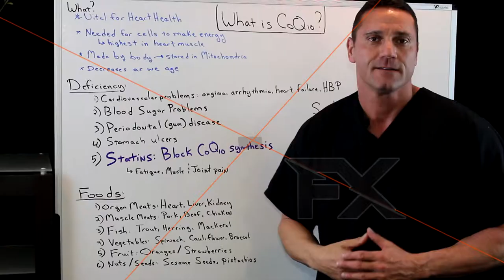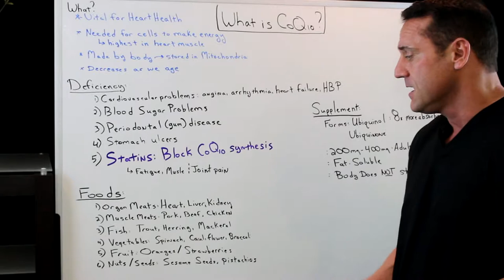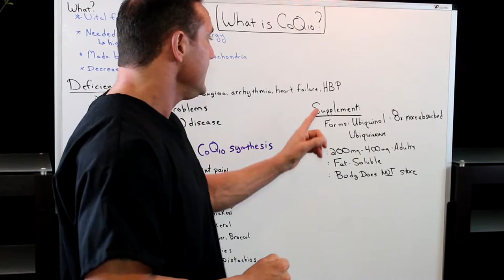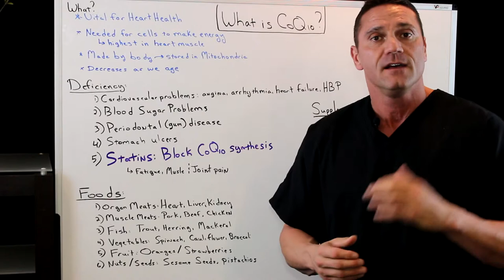What Are The Benefits Of CoQ10?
CoQ10, comes in the form called Ubiquinol, which is 8 times more concentrated.

For the body to use CoQ10, it must convert it from its inactive form, ubiquinone, into it its active form, ubiquinol.

Mitochondria are responsible for powering the body’s cells. To do this, they use CoQ10 to produce the chemical adenosine triphosphate (ATP). This process is known as ATP synthesis. ATP is the primary source of energy for the body’s cells.

Under normal conditions, free radicals regulate communication between cells and defend the body against infectious microbes. However, excess free radicals cause DNA damage, which can lead to the following:

inflammation
DNA mutations
tissue damage
CoQ10 acts as an antioxidant by neutralizing free radicals. In this way, CoQ10 helps protect cells from the harmful effects of DNA damage.

What is the correct dosage?

Standard daily doses of CoQ10 from 60 milligrams (mg) to 500 mg. The highest recommended dose is 1,200 mg. However, clinical trials have used dosages as high as 3,000 mg per day.

Benefits of CoQ10
CoQ10 protects cells against oxidative damage. It also plays a vital role in producing the body’s primary source of energy, ATP. CoQ10 could, therefore, provide a range of health benefits. Some examples include:

Improving heart health
The heart contains some of the highest concentrations of CoQ10 in the body. The vast majority of people with heart disease also have low CoQ10 levels. Studies  now consider low CoQ10 levels to be an indicator of the severity and long term outcome of various heart diseases.

Reducing muscle pain from statin use
Cardiovascular disease (CVD) is an umbrella term for conditions that affect the heart or blood vessels. Doctors often prescribe statins to treat CVD. These drugs work by reducing the cholesterol production that can contribute to the disease.

Although statins reduce cholesterol production, they also lower CoQ10 levels. Reduced CoQ10 levels can lead to mitochondrial dysfunction, which can cause muscle pain, or myopathy.

CoQ10 supplements may help relieve muscle pain related to statin use.

Treating migraines
Chronic migraines may be due to inflammation of neurons and cells in a part of the brain called the trigeminovascular system.

Women who took the CoQ10 supplements also showed lower levels of certain inflammatory biomarkers. Inflammatory biomarkers are substances in the blood that indicate the presence of inflammation somewhere in the body.

Protecting against age-related diseases
Mitochondrial function decreases as the body’s CoQ10 levels naturally deplete with age.

Research suggests that mitochondrial dysfunction can contribute to age-related neurodegenerative diseases, including Alzheimer’s disease and Parkinson’s disease. These diseases are associated with free radical damage.

26W276 Geneva Road  Suite C
Carol Stream, IL  60188